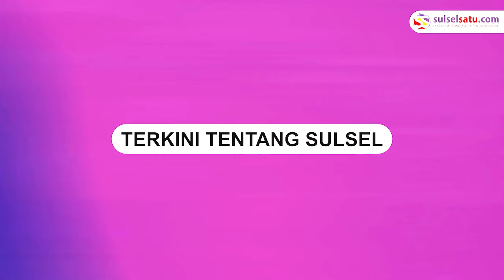Penjelasan Anies Baswedan Usai Batal Datang di Polewali Mandar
Calon Presiden, Anies Baswedan, secara mendadak membatalkan rencananya untuk berkampanye di Polewali Mandar.

Sebelumnya, Anies dijadwalkan akan datang di Polewali Mandar pada hari ini, Selasa 9 Januari 2024.

Ia menyampaikan Hal tersebut disebabkan karena adanya kendala teknis di bagian Transportasi.

Video terkini dan terbaru..